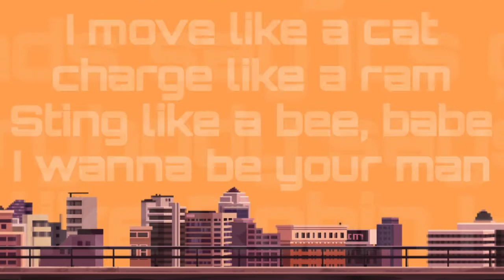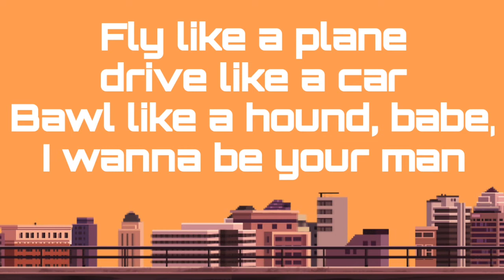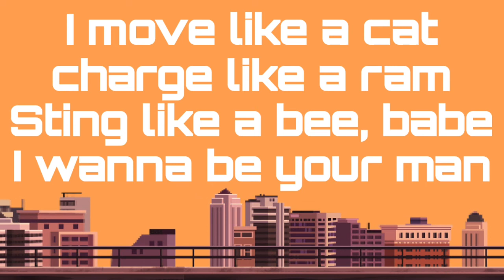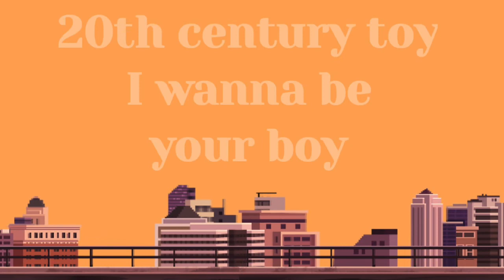T-REX "20th Century Boy" (Lyrics)